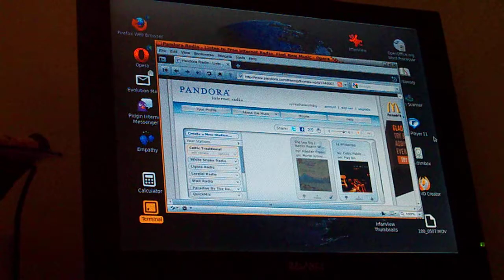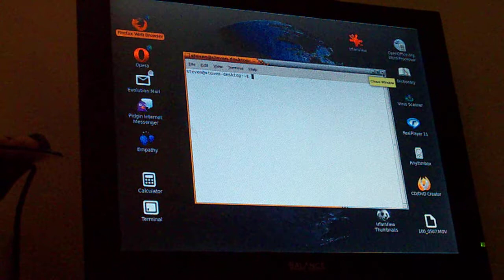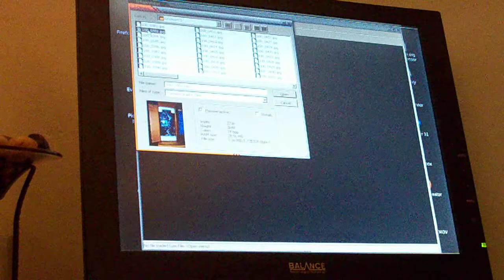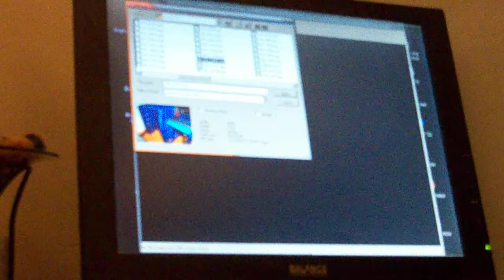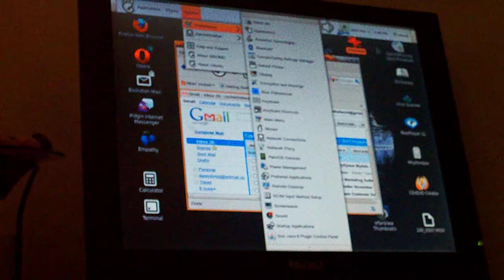Compiz Fusion 3D Cube & Wine demo in Ubuntu 9.10 Linux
IrfanView running under Wine in Ubuntu 9.10 and Compiz Fusion 3D Cube desktop environment working in Ubuntu 9.10 Karmic Koala Linux distro.  It was a little challenging at first to get these two added abilities working in this new distro of Ubuntu Linux, but after a little searching the web, I got them both working.  Linux has so much more potential than Windows, I am really blown away each time I install a new added application.  It really works great!